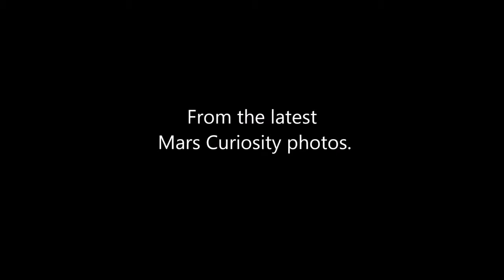MARS Mask & UFO